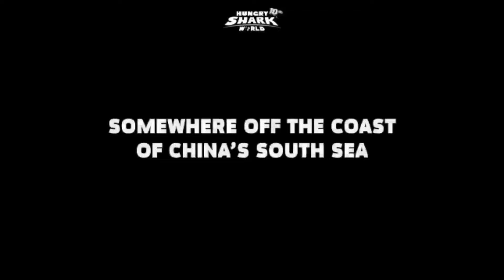GIANT WHITETIP REEF VS GIANT MAKO - Hungry Shark World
The Sharks are back, and this time they are taking on the entire Earth! Take control of a very Hungry Shark in this action-packed aquatic adventure. Survive as long as possible by eating everything that gets in your way! Hungry Shark World opens up a brand new adventure with addictive fast-paced gameplay, console quality graphics, multiple massive levels to explore and epic enemies to chomp down! Loads of sharks to control and more of our own special blend of FGOL humor than ever before, Hungry Shark World is the groundbreaking new game that you will play until the end of time! Hope you brought your charger!